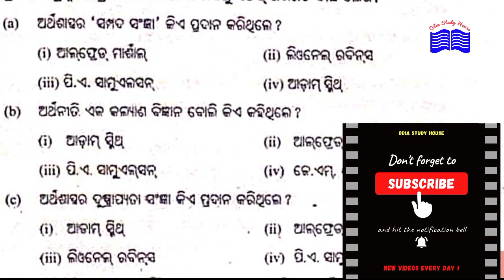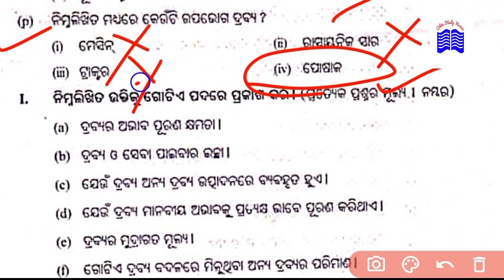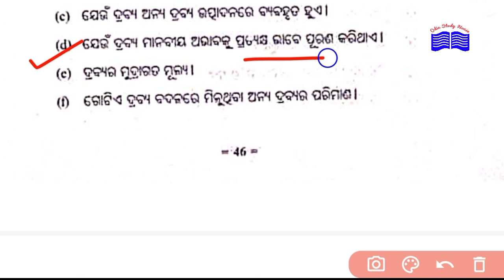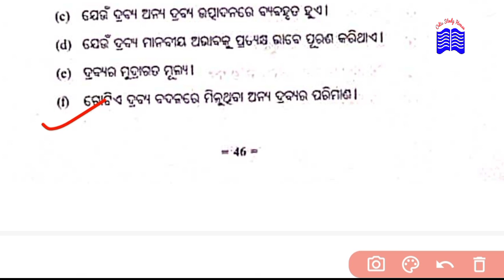ECONOMICS QUESTIONS ANSWER CH1 CLASS 12TH । ECONOMIC UNIT 1 MCQ QUESTION ।CHSE ODISHA ।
Hello

ECONOMIC MCQS  CHAPTER 1 MCQ

ECONOMIC SELECTIVE MCQS

ECONOMIC SHORT QUESTION

SELECTIVE MCQ QUESTIONS  FOR 2023 CHSE EXAM

POLITICAL SCIENCE

chapter-1

chapter-2